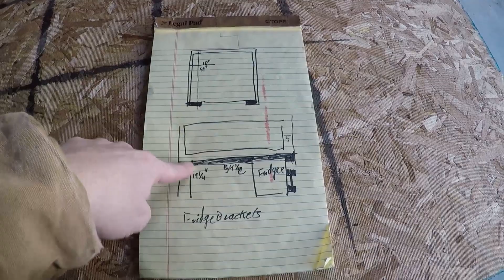ALU CAB Series: #5 Building cabinets for a mini camper under 200$!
Dont want to spend 2500 bucks on goose gear cabinets that eat up all the space in the back of your camper? ME Either, so i built these!

outdoorsman1llc